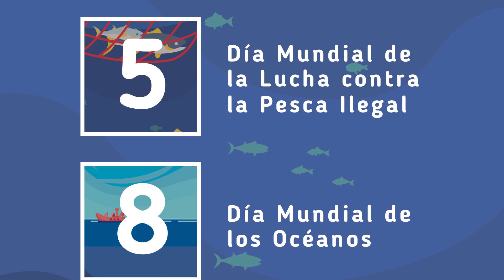Junio, Día mundial del océano, tortugas marinas, gente de mar y lucha contra la pesca ilegal, etc.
Hablemos de La importancia del mes de Junio para la pesca

Junio es un mes especial para la pesca sostenible, y es que se conmemoran fechas muy importantes. Empezamos por el día mundial de los arrecifes, luego el medio ambiente, lucha contra la pesca ilegal, día de los oceanos, tortugas marinas, y el dia de nuestra gente de mar

1 junio
Día Mundial de los Arrecifes
5 junio
Día Mundial del Medio Ambiente
5 junio
Día Internacional de la Lucha Contra la Pesca Ilegal no Declarada y no Reglamentada INDNR
8 junio
Día Mundial de los Océanos
16 junio
Día Mundial de las Tortugas Marinas
25 junio
Día de la Gente de Mar

Desde TUNACONS trabajamos juntos por un ecosistema marino sano:

Tenemos una cooperación técnica constante con el Fondo Mundial para la Naturaleza WWF-Ecuador.
Impulsamos el fortalecimiento de la administración de la pesquería de atunes a nivel internacional a través de la cooperación científica con el personal de la Comisión Interamericana del atún tropical CIAT para apoyar la mejora de  las evaluaciones poblaciones de atunes y reducir los impactos en los ecosistemas.
También Cooperamos con la CIAT en implementar un Programa voluntario de Observadores en las embarcaciones pequeñas, catalogadas por su tamaño “menores a la clase 6”.
Tunacons también impulsa en cooperación con el Ministerio de Producción, Comercio Exterior, Inversiones y Pesca el Plan Nacional para la Pesquería de Atunes y el Plan de Gestión de pesca sobre plantados, ambos en Ecuador, primer país productor de atún del Pacífico Oriental y segundo exportador a nivel mundial.
Reemplazamos los materiales sintéticos utilizados en dispositivos de pesca llamados “plantados” por opciones 100% degradables como el bambú, palo de balsa y abacá.
Se aplica un código de conducta de buenas prácticas para el manejo y liberación segura de capturas incidentales de las especies vulnerables como tiburones, tortugas y mantarayas.
Desarrollamos la Iniciativa Cuidando Galápagos para apoyar la reducción de la contaminación de la Reserva Marina.

El trabajo para cuidar los atunes y su ecosistema es extenso, complejo y dinámico, pero estamos contentos de aportar en ello para que a tu mesa siempre llegue el mejor atún, saludable y sabroso pero que siempre provenga de una actividad:
con un manejo sostenible
bajo estándares científicos aprobados por diferentes especialista
y con una supervisión rigurosa de cumplimiento.

Si viene de TUNACONS, a demás de delicioso, es de PescaResponsable